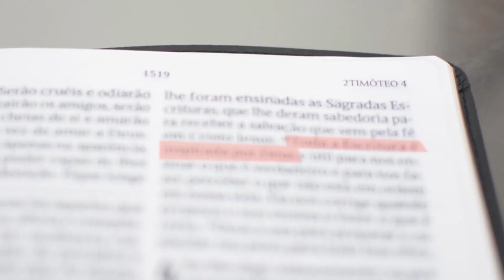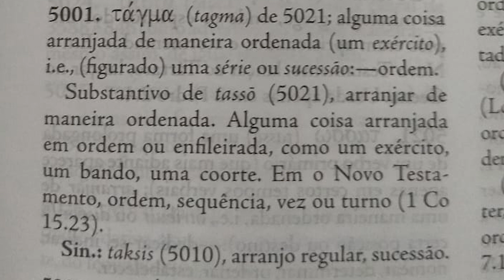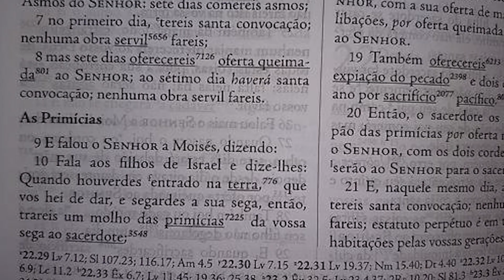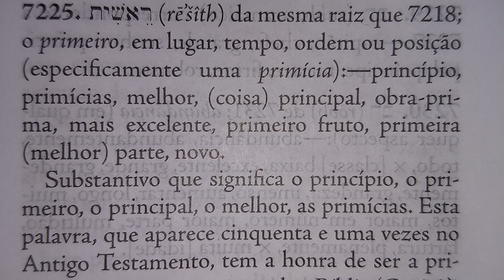A Bíblia Palavras Chave é boa? O dicionário Strong é bom? - Part. Nelson - Leandro Quadros - CPAD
Forte abraço!

Leandro Quadros
apologética
Bíblia
Adventista